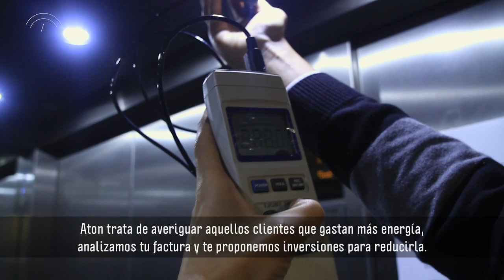Damos crédito a tu empresa: Aton Energy Solutions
La empresa andaluza Aton Energy Solutions expone su proyecto empresarial, sus necesidades y sus planes de futuro y nos cuenta los beneficios de los instrumentos de financiación reembolsable de la Agencia IDEA, un programa público de financiación orientado a solventar las dificultades de acceso al crédito bancario del tejido empresarial andaluz y apoyar, así, el desarrollo económico y social de Andalucía. Este programa, además, entronca con la filosofía de la iniciativa europea Jeremie, la más importante de ingeniería financiera que se desarrolla dentro del Fondo Europeo de Desarrollo Regional (FEDER).
Financiación Reembolsable: damos crédito a tu empresa.